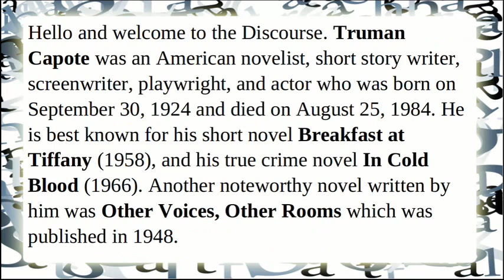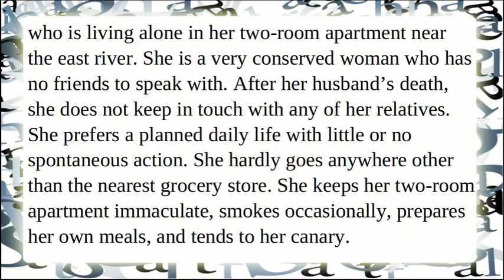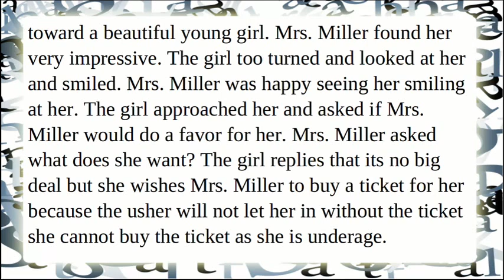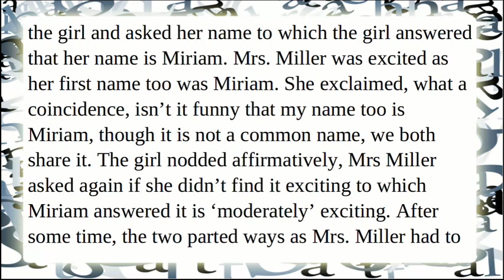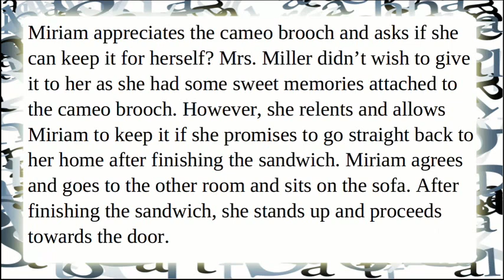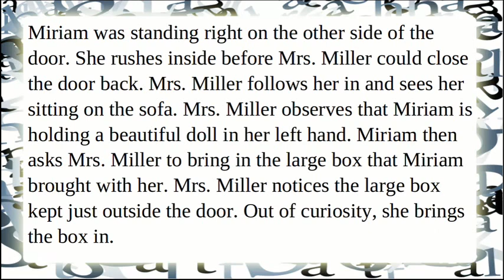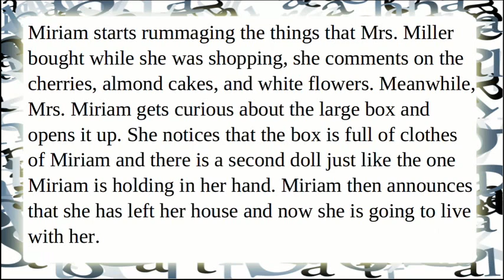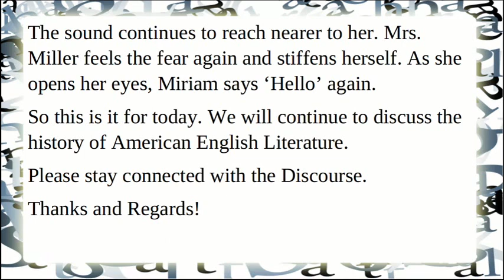Miriam by Truman Capote | Characters, Summary, Analysis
Truman Capote was an American novelist, short story writer, screenwriter, playwright, and actor who was born on September 30, 1924 and died on August 25, 1984. He is best known for his short novel Breakfast at Tiffany (1958), and his true crime novel In Cold Blood (1966). Another noteworthy novel written by him was Other Voices, Other Rooms which was published in 1948. His first published short story was titled Miriam and it was published in the June 945 issue of the women’s magazine Mademoiselle. The story deals with the issues of isolation, loneliness, insanity, double personality disorder, schizophrenia, and the supernatural.